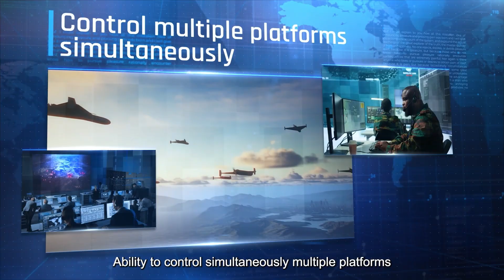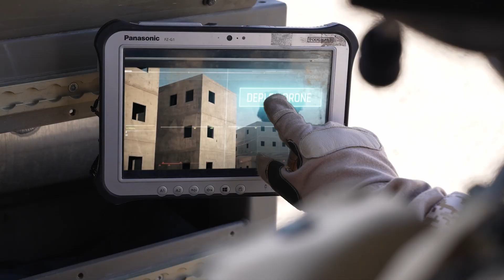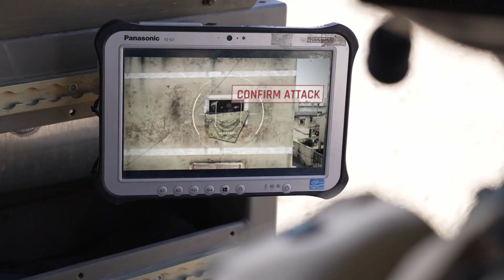IAI-ELTA Systems Ltd. - Communications Suite for Loitering Munitions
LK-1882T & ELK-1888: Reliable Communication for Loitering Munitions

ELTA’s Point to Multi Point Communications Suite for Loitering Munitions delivers a Military Off-the-Shelf (MOTS) solution specifically designed for loitering munitions platforms. This suite provides robust and resilient communication through three key methods: Line of Sight (LOS), Beyond Line of Sight (BLOS) via Satellite Communications (SATCOM), and Beyond Visual Line of Sight (BVLOS) utilizing 5G cellular technology.